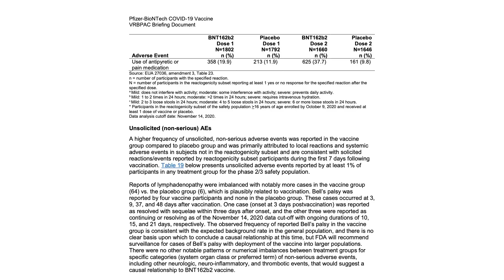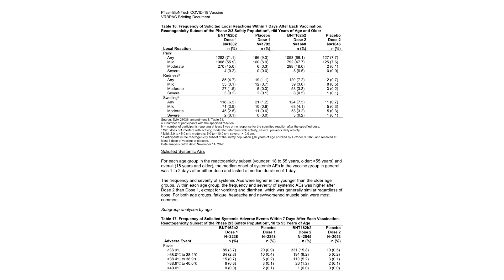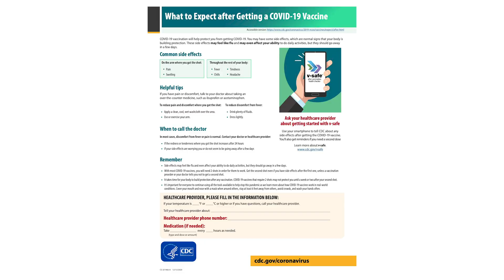Pfizer Vaccine SECOND DOSE | Doctor's Update #7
Well folks, here's my story. The second vaccine didn't go so well for me, but I'm still glad that I got it! Looks like it's safe to take fever-reducing medications like Motrin after receiving the injection (as opposed to pre-medicating), and especially after booster shots like the second COVID injection.

0:00 Introduction
0:53 My side effects
2:04 Vaccine side effect percentages
2:45 Is the vaccine worse than the disease?
3:31 Anti-pyretics and vaccine effectiveness

Read it for yourself!